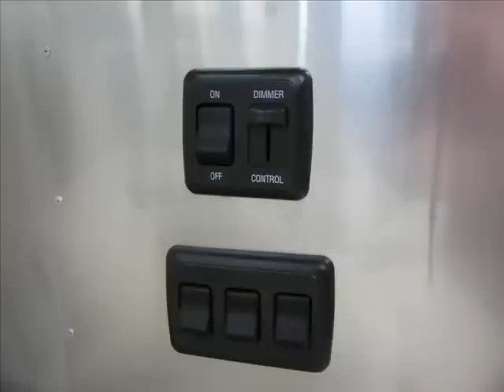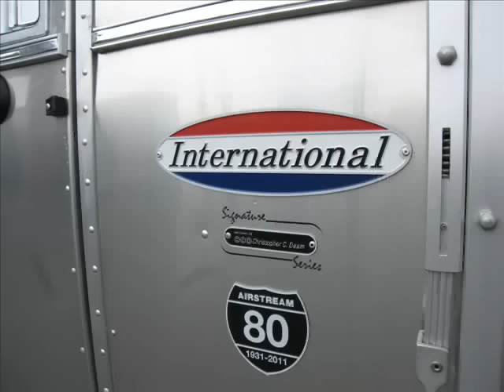2012 Airstream International Signature 30' Recliner - Travel Trailer RV Camper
The Future of Travel... Award-winning architect and designer Christopher C. Deam brings together an ideal balance of form and function within the Signature Series streamlined design. This trailer is designed for your aesthetic pleasure with polished aluminum interiors to visually echo the reflective exterior. The aluminum sheen bounces daylight and lamplight all through the interior, opening up the trailer to as much light as possible, and keeping the feeling spacious and clean. Intuitive floor plans and spatial design do away with any sense of clutter without sacrificing charm. Modern color options and fabric choices complement the high contrast aluminum and laminate elements of the Signature Series.